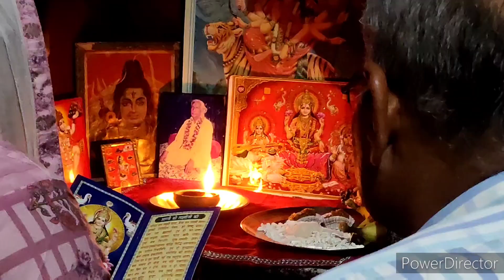Happy Diwali @2021 🥳🥳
Happy diwali to all family members